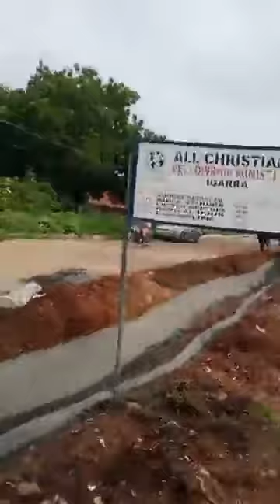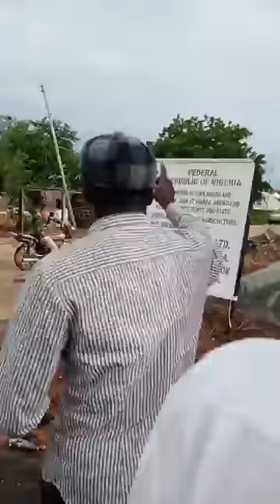Man raises alarm of road allegedly built with inferior materials in Edo.